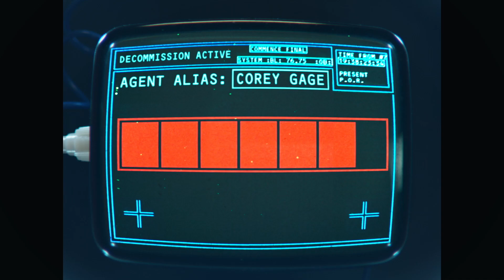iMusicPlus Movie Trailer - Spy Intervention